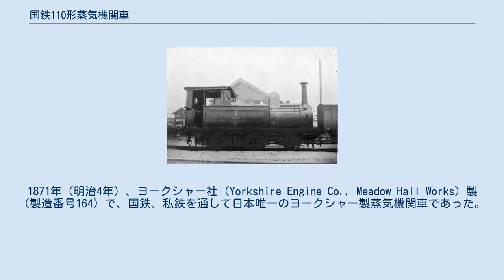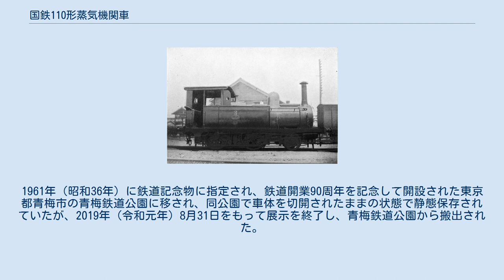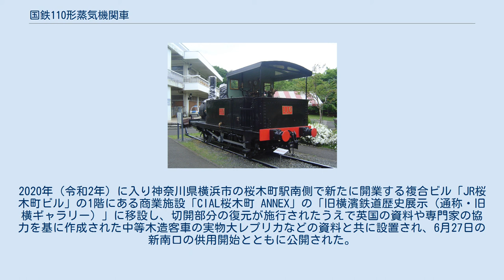国鉄110形蒸気機関車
鉄道作業局3（後の110） 110形（110） 110形（110）背面 110形は、かつて日本国有鉄道の前身である鉄道院・鉄道省に在籍した蒸気機関車である。
 150形などと共に、1872年（明治5年）の日本初の鉄道開業に際して、イギリスから輸入された蒸気機関車5形式10両のうちの1形式で、1両のみが輸入された。
1871年（明治4年）、ヨークシャー社 (Yorkshire Engine Co., Meadow Hall Works) 製（製造番号164）で、国鉄、私鉄を通して日本唯一のヨークシャー製蒸気機関車であった。
 動輪直径は1,219mm (4ft) 、のちには1,245mm (4ft1in) とされている。
車軸配置2-4-0 (1B) で2気筒単式の飽和式タンク機関車である。
同時に輸入された10両のうちで、最も小柄な機関車であった。
 弁装置は当時多かったスチーブンソン式、安全弁はサルター式で、ボイラーの中央上部に蒸気ドームを有している。
 運転台は、前面に風除けを設け、屋根は4本の細い鋼管により支持されるのみで、後部は完全に開放されていたが、後に後部にも丸窓を設けた風除けを整備している。
水タンク高さも原形では低かったが、1887年（明治20年）から1892年（明治25年）の間に5インチ (127mm) ほど上に継ぎ足している。
 原形と水タンク増大後の値をスラッシュ（ / ）の前後に示す。
 輸入後は、10と付番され、京浜間で使用されたが、使用成績はあまり良くなかったとされている。
1873年（明治6年）に当時の京浜間担当の汽車監察方F・C・クリスティが建築師長R・V・ボイルに提出した報告書によれば、「第十番之機関即ちヨークショール社中製造之分ハ全体揃えると云ふ而製作極而悪しく其製作を調ふるニ従ヒ益々其不聢と不正とを見出し候此機関ハ決して頼ミ難く候……（ヨークシャー製の10号機関車は、ただ形を作っただけのもので、工作を調べると不確実、不整合の部分が多く、信頼できない）」と最劣等の評価が下されている。
しかし、当時のヨークシャー社は、熟練技術者を擁する相当な実力を持ったメーカーであり、日本に輸出されたものだけが殊更に程度が悪かったとは考えにくく、来着後の組み立ての不手際やバルブセッティングの不良などがこうした結果を招いたのではないかと、蒸気機関車研究家の臼井茂信は著書の『機関車の系譜図1』（1972年）の中で述べている。
さらに、本機が入換や建設といった雑務用ながらも、バルカン製の1（150形）やダブス製の8, 9（190形）のように大改造もされず、50年も使用された事実が、このことを証明しているのではないかと指摘している。
 1876年（明治9年）に東部（京浜間）で使用される機関車の番号を奇数、西部（阪神間）で使用される機関車の番号を偶数に改番した際、本機は3となる。
1880年（明治13年）には共に東部用の附番である奇数番号ながら「1」とともに神戸に送られたが、1885年（明治18年）に京浜間に復帰、A形となった。
その後、日本鉄道に貸し渡され品川 - 赤羽間で使用されたが、1886年（明治19年）に江尻（現在の清水）に送られ、東海道幹線の建設に従事した。
 1898年（明治31年）には、形式がA2形と改められている。
 その後は一時、北海道官設鉄道に貸し渡され、その建設に従事したが、1906年（明治39年）ごろには東京に戻り、新橋駅で暖房用として使用されているのが確認されている。
1909年（明治42年）、鉄道院の称号規程制定により、110形（110）となった頃には西部鉄道管理局内にあり、1914年（大正3年）にはドイツに注文した機関車が第一次世界大戦の影響で届かない富山軽便鉄道に貸し渡され、名古屋鉄道管理局を経て、1920年（大正9年）6月には東京に戻っている。
 その頃には、すでに本機は「日本最古の機関車」として著名な存在となっており、1924年（大正13年）1月（1923年12月との説もあり）の廃車後は、大宮工場内にあった「鉄道参考品陳列所」に保存されることとなった。
 廃車後、大宮工場で保存展示されることとなった本機であるが、職員の研修用及び一般来所者の学習用に車体右側の各部を切開して、内部構造が明らかになるようにされた。
太平洋戦争中に陳列所が焼失したため、戦後は大宮工...